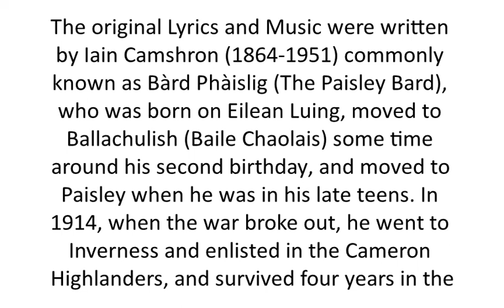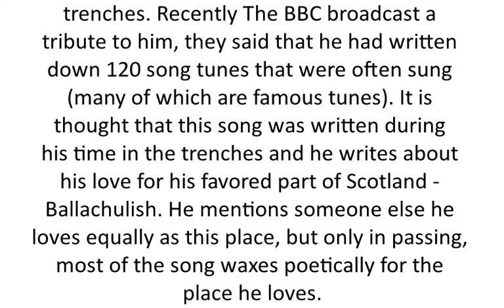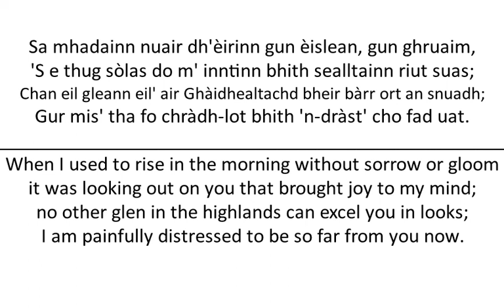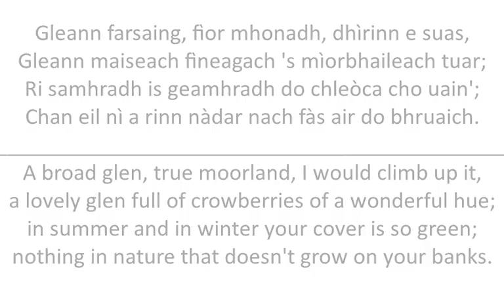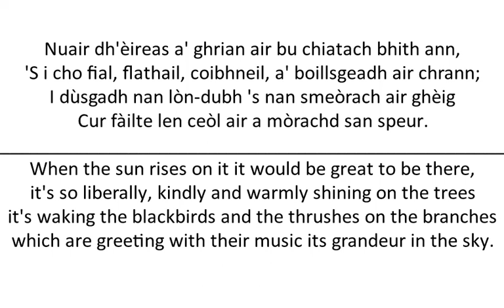Gleann Bhaile Chaoil - Ballachulish Glen - Learn a Gaelic song 9-13-2020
Learn a Gaelic song by Ye Olde Scot the Celtic culture youtube channel
Gleann Bhaile Chaoil - Ballachulish Glen
By Karen Matheson
The original Lyrics and Music were written by Iain Camshron (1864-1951) commonly known as Bàrd Phàislig (The Paisley Bard), he was born on Eilean Luing, then moved to Ballachulish (Baile Chaolais) sometime around his second birthday, he then moved to Paisley when he was in his late teens. In 1914, when the war broke out, he went to Inverness and enlisted in the Cameron Highlanders, and survived four years in the trenches. Recently The BBC broadcast a tribute to him, and they said that he had written down about 120 tunes that were often sung, many of which are famous but aren't readily attributed to him). It is thought that this song in particular was written during his time in the trenches, he writes about his love for his favored part of Scotland - Ballachulish. He mentions someone else he loves equally as this place, but only in passing, most of the song waxes poetically for the place he loves and how he wishes to be there.